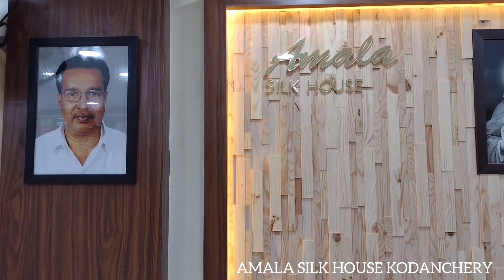AMALA SILK HOUSE KODANCHERY